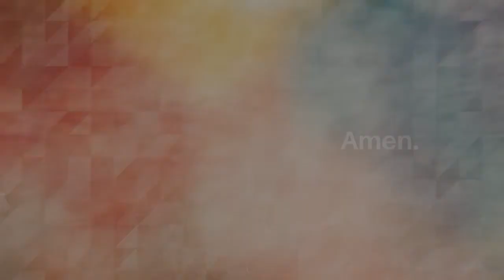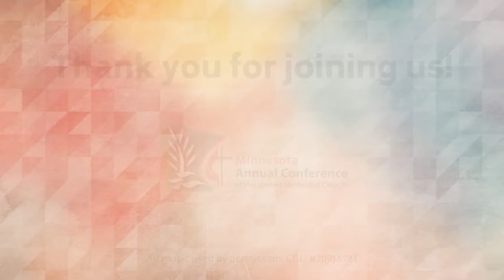A Resurrection People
A gift from the Minnesota Annual Conference of the United Methodist Church to us. A lively service Featuring stories of new life and music from across the Annual Conference and a sermon by Rev. Cynthia Williams, River Valley District Superintendent.